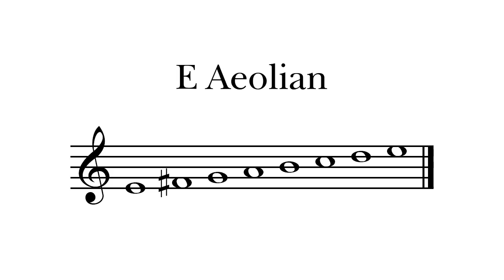E Aeolian Mode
The E aeolian mode played ascending and descending with its notation.

Does this mode sound familiar to you?